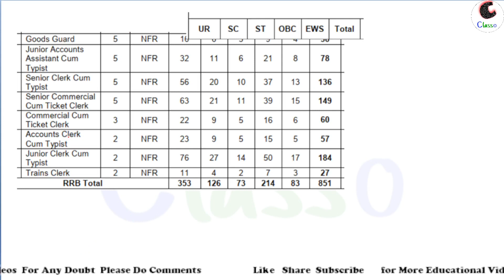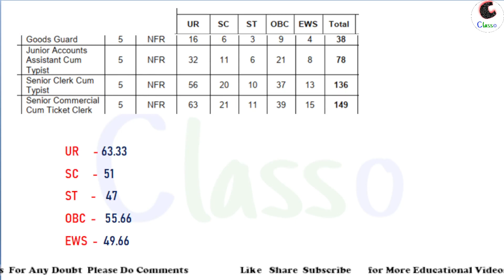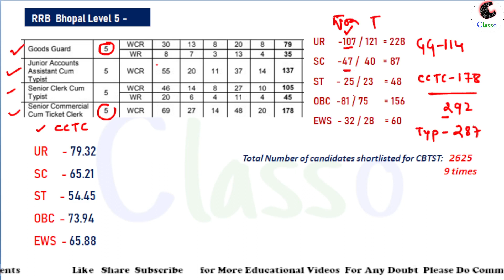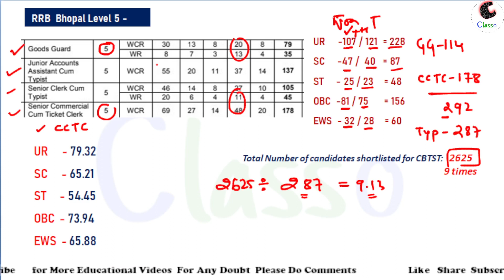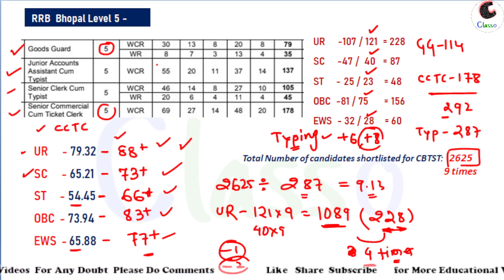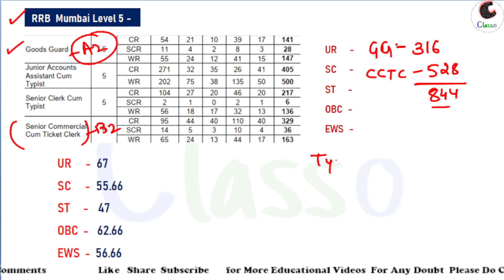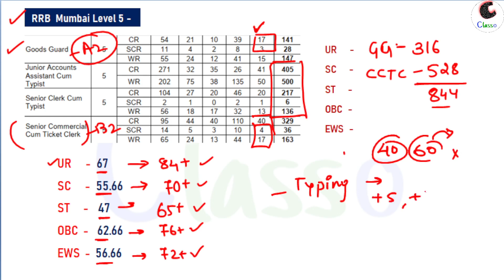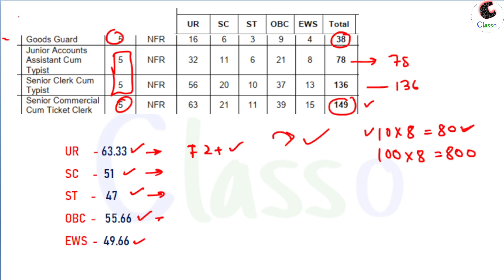RRB Mumbai Bhopal Guwahati Level 5 Cut off safe marks ? Typing का रिजल्ट कब तक आएगा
RRB Mumbai Bhopal Guwahati Level 5 Cut off safe marks ? Typing का रिजल्ट कब तक आएगा ntpc classo @mathsmasti @EverydaynewOfficial @wifistudybyUnacademy

          Team "Classo"